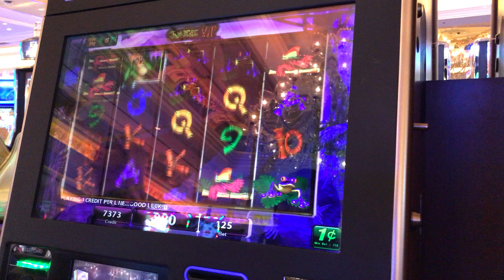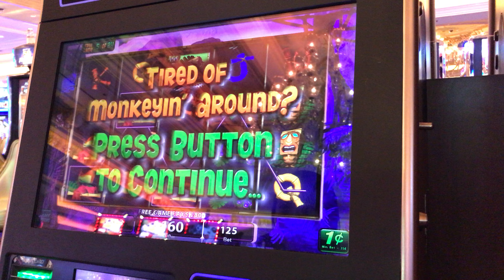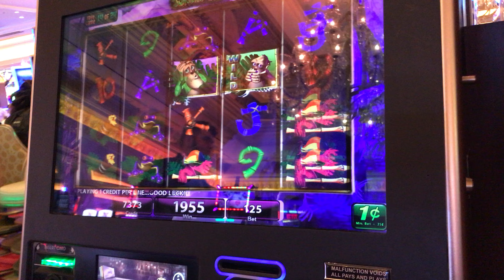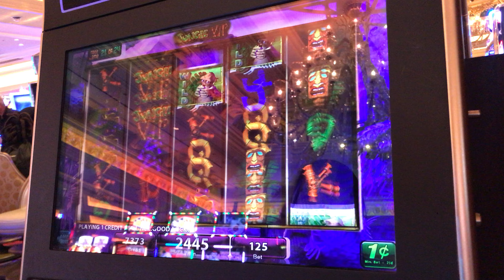IGT Jungle V.I.P. Slot: Free Games Bonus